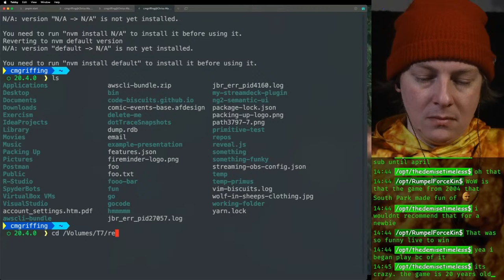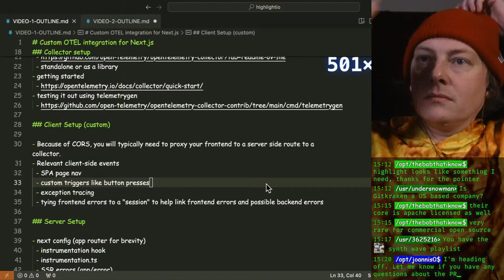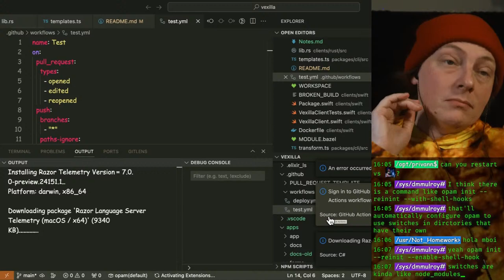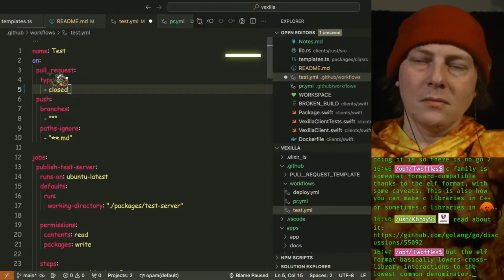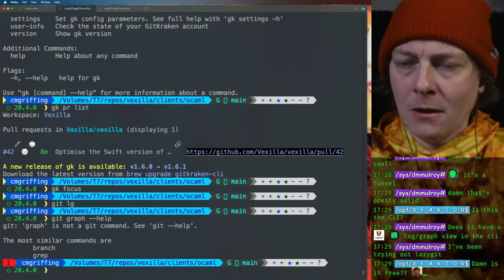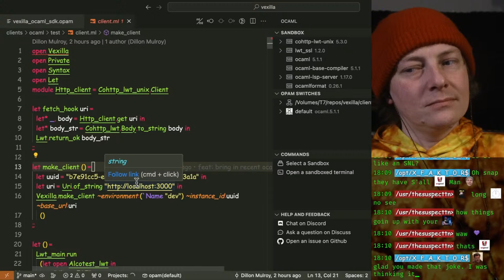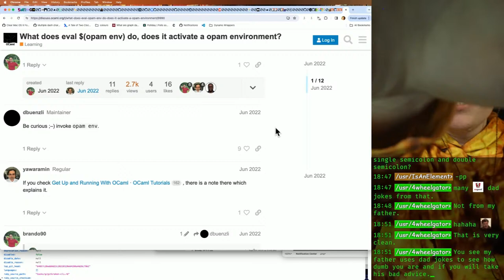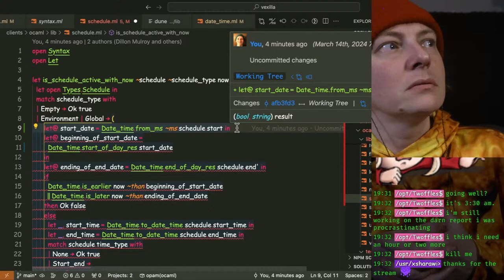OCAML SDK! 🚩 Vexilla: Feature Flagging for everyone. Statically hosted runtime flags.